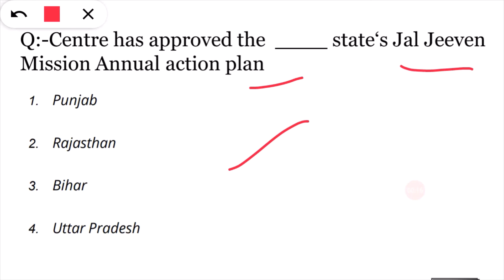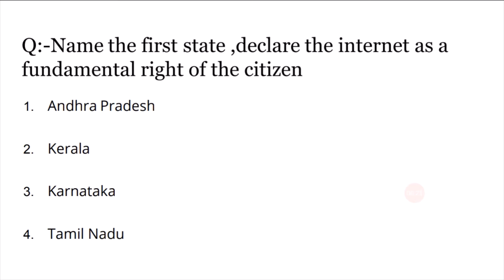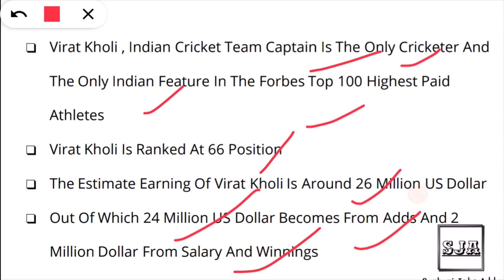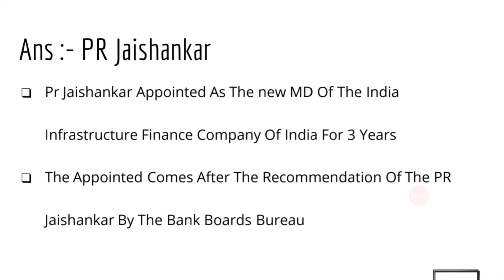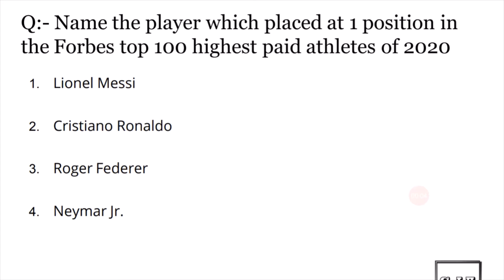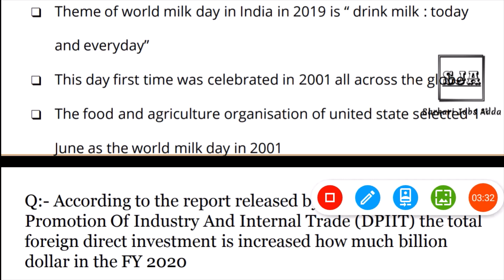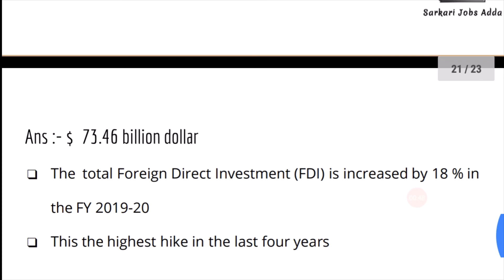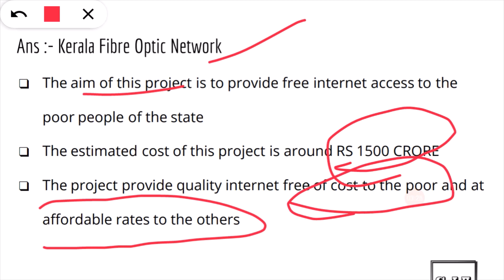2 June 2020 Current Affairs In Hindi|Daily Current Affairs 2020|free pdf download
Hello friends this is 2 june current Affairs video

Latest Current Affairs 2020 for Banking, SSC, UPSC, and another exam.

In this video, we provided you the latest current affairs of the 2 June
this video cover the same important question for competitive exam.

Aapko video se Railway Group D, RRB NTPC, SSC, IBPS, UPSC, IAS, Bank exam ki taiyari me madad milegai. Ye general awareness on current affairs pr aadharit hai.